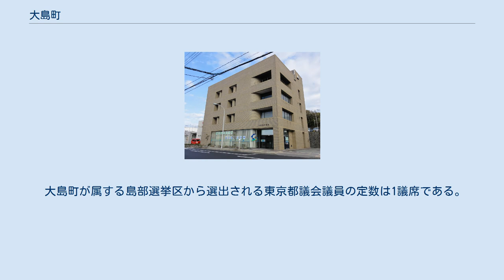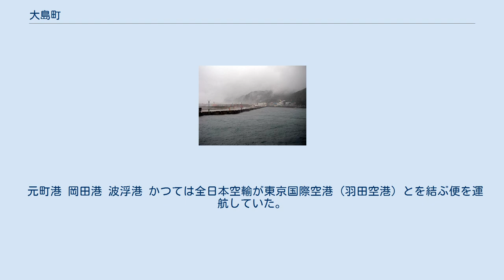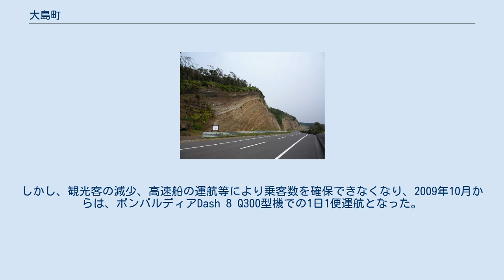大島町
大島町（おおしままち）は、東京都の島嶼部に位置する町。
 伊豆諸島の北端にある伊豆大島全域を町域とし、所属する郡はなく「東京都大島町」が正式な表記である。
 三原山、椿、あんこさんで知られる。
気候は温暖であり、 年間平均気温は摂氏15.8度。
 大島町が属する島部選挙区から選出される東京都議会議員の定数は1議席である。
 東京都選挙区に属する。
選出議員についての詳細は、東京都選挙区の項を参照のこと。
 大島町は北から泉津（せんづ）、岡田（おかた）、元町（もとまち）、野増（のまし）、差木地（さしきち（じ））、波浮港（はぶみなと）の六集落からなるが、北の山（きたのやま：元町字北の山を中心とした一帯、岡田と元町の中間）、間伏（まぶし：野増字間伏とその周辺、野増と差木地の中間）、クダッチ（差木地字クダッチ、差木地と波浮港の中間）を一つの地域と見なすこともある。
また、島内を南部と北部に二分する表現が用いられることもある。
その場合、差木地より南が南部に入ることは間違いないが、間伏地区がどちらに入るかは明確ではない。
 カルデラ式火山である三原山の外輪山から内側がどの集落に属するのかは明確にされていない。
外輪山にある大島温泉ホテルは泉津字木積場（きつんば）、バス停終点付近にある歌乃茶屋付近は正式には元町字二阡坪山（にせんつぼやま）だが、俗称元町字鏡端（かねはた、かがみばた）が使われることもある。
しかし、その付近の一部区域は野増に属するところもある。
 元町港 岡田港 波浮港 かつては全日本空輸が東京国際空港（羽田空港）とを結ぶ便を運航していた。
YS-11の退役による小型ジェット機への機材転換が必要となり、2002年に小型ジェット機が離着陸可能な滑走路長1,800メートルに延長された（当初の計画としてB737-500が1日3往復。大島空港拡張事業環境影響評価書より）。
しかし、観光客の減少、高速船の運航等により乗客数を確保できなくなり、2009年10月からは、ボンバルディアDash 8 Q300型機での1日1便運航となった。
その後同機材の退役により、2014年3月30日から再度、ボーイング737-700によるジェット化がなされたが、2015年10月24日をもって廃止された。
 ※町内に国道はない。
 七島信用組合本店 観光業と農業・漁業・畜産が柱であるが、高齢化や人口減少のため何れも衰退傾向にある。
 特記の無い店舗は、店舗名と同名の住所（大字）に所在。
 （※2013年10月現在） 地層切断面 椿の散歩道 郷土資料館の敷地にある伝統的な民家